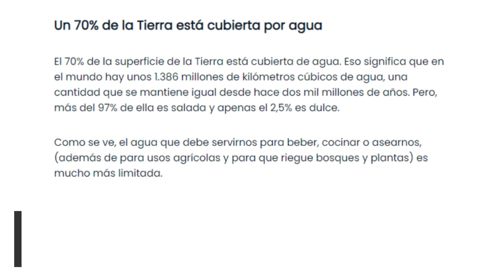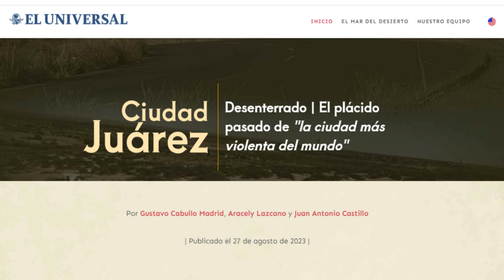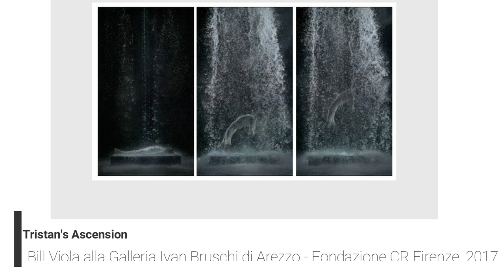El Agua y el Arte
Water and art. A chat and fun facts about water and art.

Credit: Centro Cultural de las Fronteras, Bellas Artes - Universidad Autonoma de Ciudad Juarez.